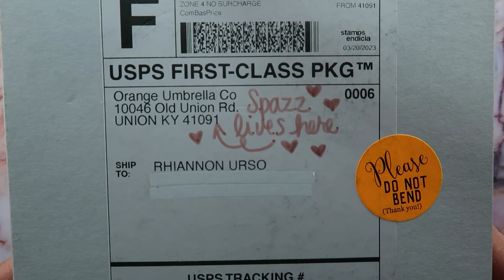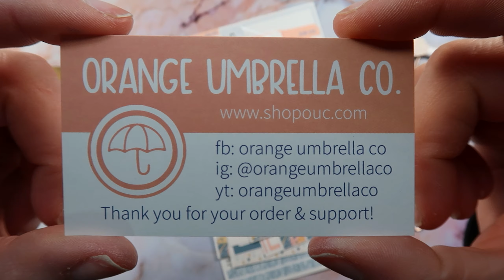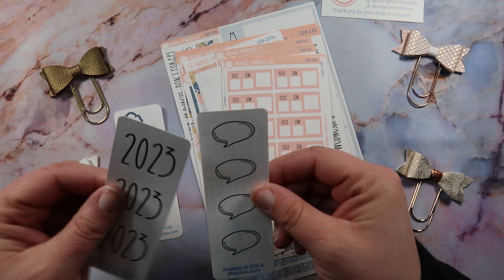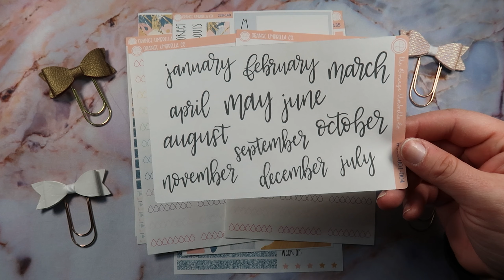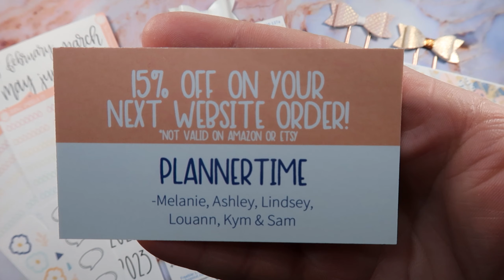MINI ORANGE UMBRELLA CO HAUL | ONE HAUL THAT'S ALL | IF YOU KNOW, YOU KNOW | HI, SPAZZ & MELANIE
You guys are really the best and it means the world to me that you chose to join me today! :) Please check out the box below for discounts and fun stuff!

(join their Facebook group for codes and fun)

Joey's Plans - MAMARHI15 - CUSTOMIZED EC PLANNER COVERS!

My planner/life faves right now (Amazon):
Camera I use to film
My Tripod
My ring light
Washi Cutter/Scrapper Tool
Tombow White Out
Sharpie S Gel (Rose Gold)
Zebra Mildliners
Color Dot Markers (knock off ZIG)
The most amazing in wash scent boost (for real)
A seriously amazing children's book

**Some of these links are affiliate links which means I may make a small commission if you choose to shop using my link** Thank you so much, I sincerely appreciate your support of the MamaRhiPlans channel. HUGS!!!